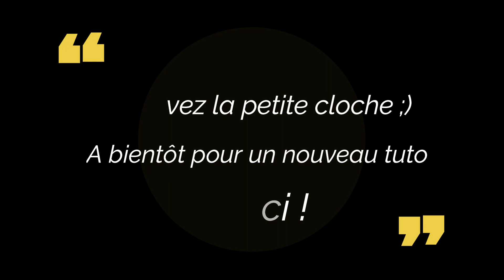COMMENT FABRIQUER UNE AIGUILLE FINE ET SOUPLE ?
La petite série de tutos astuces continue !
Dans celle-ci vous saurez comment fabriquer une aiguille fine pour des perles qui ont des micros trous.
Je vous laisse avec la vidéo et j'espère qu'elle vous plaira et qu'elle vous aidera.